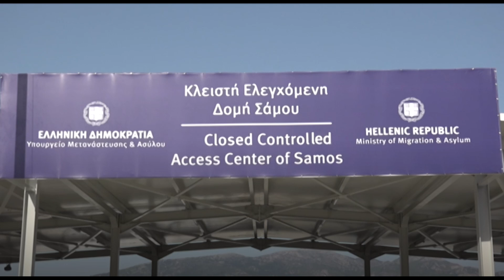يونان ميں نئے مہاجر کيمپ: پناہ گاہ کم، قيد خانے زيادہ | DW Urdu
پاکستان سميت ديگر کئی ملکوں سے يورپ کا رخ کرنے والوں کے ليے ايک بری خبر يہ ہے کہ يونان ميں اب ايسے مہاجر کيمپ ہيں، جو قيد خانوں سے کم نہيں۔ شناختی کارڈ اور انگليوں کے نشان ديے بغير باہر جانا يا اندر آنا ممکن نہيں۔ ايتھنز حکومت کا موقف ہے کہ ان کيمپوں ميں کئی بہتر سہوليات ہيں اور سکيورٹی لازمی ہے۔